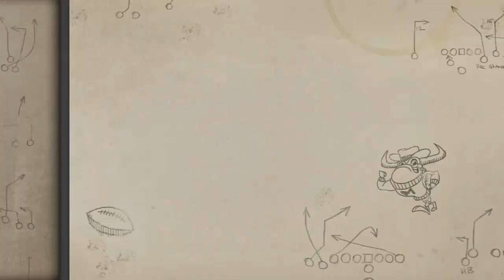START OF LONG SHOT!?! | Madden 18 Long Shot Story Ep.1